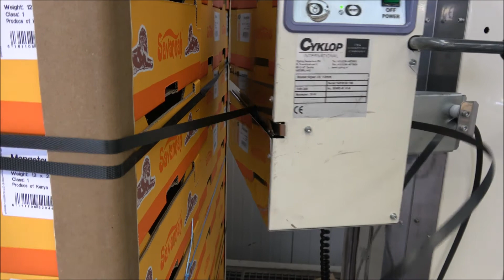Strapping machine: M Pac HE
The semi-automatic strapping machine M-Pac HE is used for manual, horizontal strapping of pallets. The M-Pac HE is useful in many industries and is distinguished by reliability, easy operation and low maintenance. For low volumes per day.